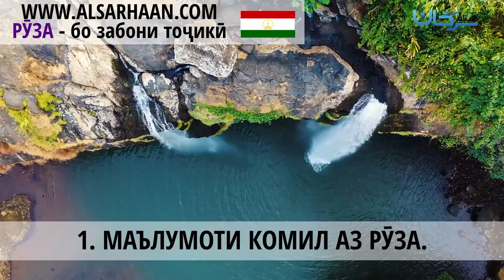🇹🇯 01/03 МАЪЛУМОТИ КОМИЛ АЗ РӮЗА.